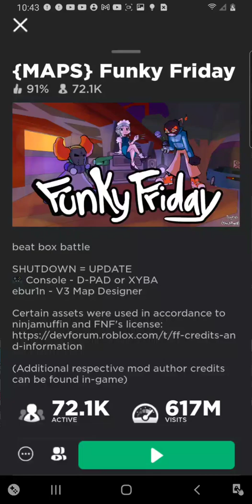I'm late lol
pain time stamp

12:15